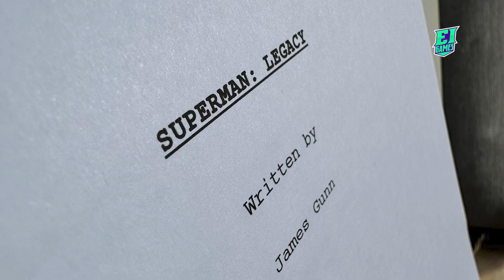FIM DO UNIVERSO DA DC NOS CINEMAS?! A GENTE TE EXPLICA!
É, GALERA. O UNIVERSO CINEMATOGRÁFICO DA DC VAI ACABAR! Mas calma, ele vai reiniciar de cara nova, comandado pelo diretor JamesGunn! Solta o play que a gente explica, mas não esquece do like!